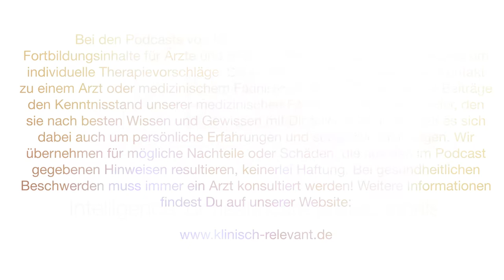Professor Jon Stone Functional Neurological Disorders